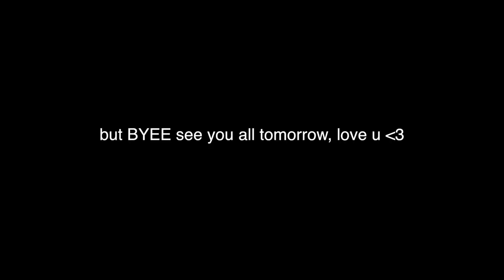THE GROCERY STORE IS MY FAVORITE STORE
Get Fit With Me // episode 3